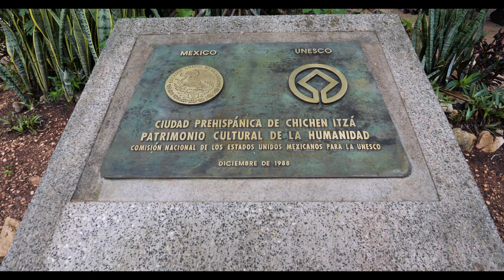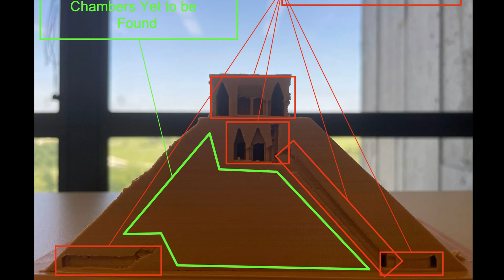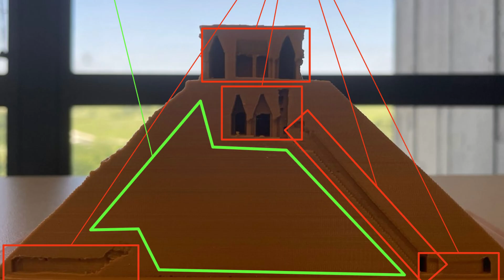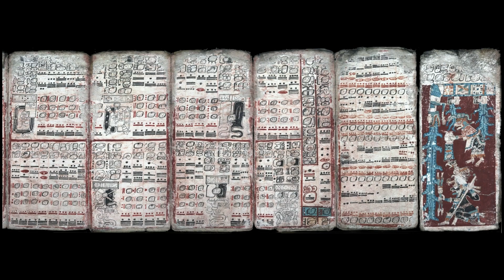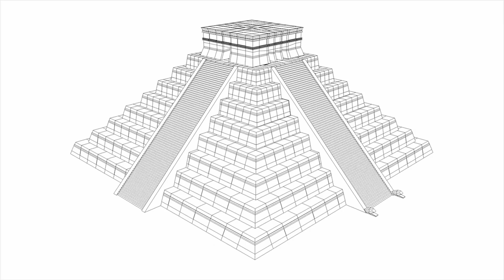Cosmic Rays Reveal BIG Secrets in Ancient Pyramid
Explore the mysteries of the El Castillo pyramid at Chichen Itza Mexico, where scientists used cosmic rays to detect hidden pyramid chambers, revealing secrets of the ancient Mayan civilization. These findings, once considered ancient mysteries, are now being revealed through modern archaeology. The Mayan pyramid holds more secrets than we thought!

Scientists have discovered hidden chambers inside Chichén Itzá's El Castillo pyramid, sealed for over 1,000 years. The technology that found them? Cosmic rays from collapsing stars, traveling millions of light-years to penetrate solid stone like a universe-sized X-ray.

The legendary Temple of Kukulkan (El Castillo) is a marvel of Maya engineering and astronomy, famous for the serpent shadow that appears during the equinox. But its greatest secrets lie buried within. We know El Castillo is a 'Russian nesting doll' of three pyramids, but in 2016, physicists used muon tomography—a form of cosmic-ray scanning—to find anomalies. They detected hidden voids and potential chambers that archaeology couldn't reach, sealed for a millennium.

What lies inside these time capsules? Could they contain lost Maya codices systematically destroyed by conquistadors? Priceless artifacts like the jade jaguar throne? Or a symbolic link to the Sacred Cenote and the Maya underworld, Xibalba?

This documentary explores the incredible science of using space particles to unlock ancient mysteries. We also dive into the 'access dilemma' facing archaeologists at this UNESCO World Heritage Site: can we—or should we—look inside? Or must we wait, knowing these secrets from one of history's most sophisticated civilizations are just out of reach?

👇 What do YOU think is hidden inside El Castillo? A lost codex? Royal burial goods? Or something we haven't even considered? Share your theory in the comments below!

TIMESTAMPS:

0:00 - The Void Within: Chichén Itzá's Hidden Chambers
2:44 - The City of Serpents and Secrets
6:00 - Cosmic Particles Meet Ancient Stone
8:26 - The Access Dilemma
10:42 - What The Voids Might Contain
13:24 -The Waiting Game

About Amazing Earth: Discover the hidden stories and breathtaking wonders that make our planet truly extraordinary. We bring ancient civilizations, legendary landmarks, and the world’s most fascinating places to life through captivating storytelling and documentary-style videos.